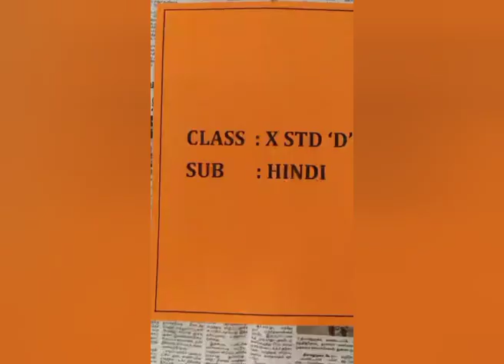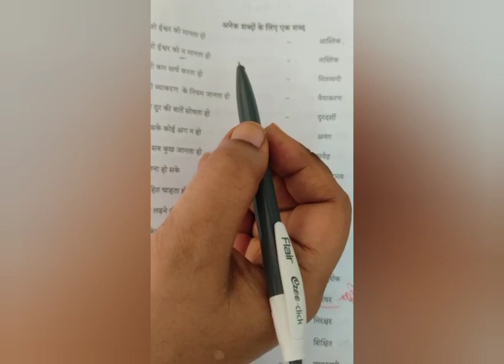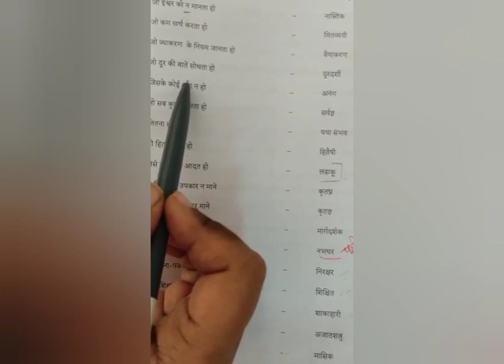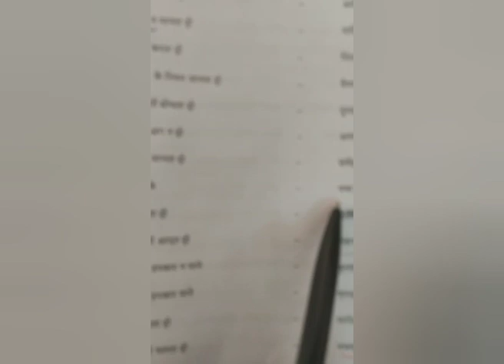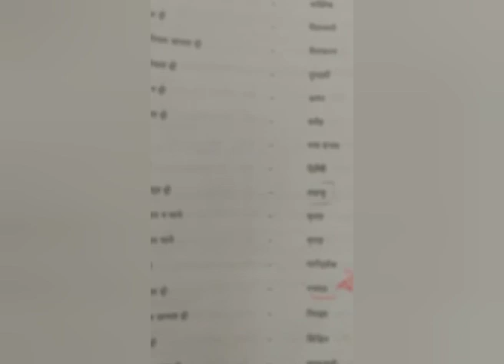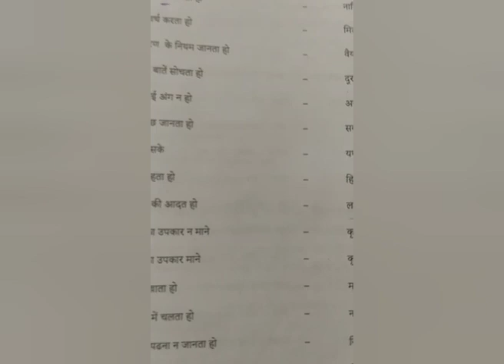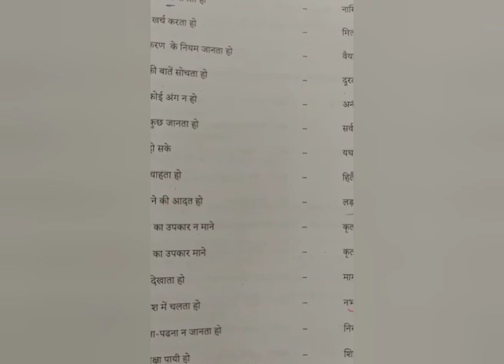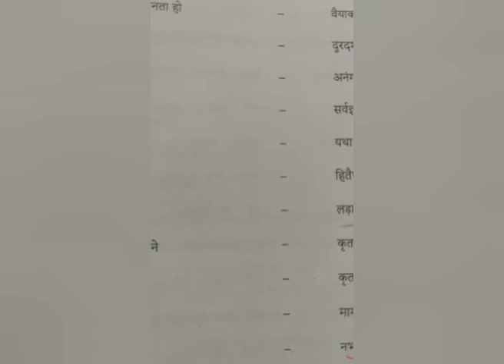STD 10 HINDI VIYAKARAN 3 || PART 1